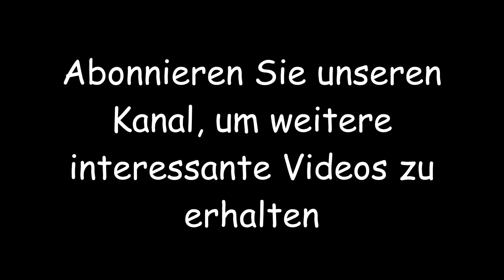Atemberaubende Ideen für die Inneneinrichtung eines modernen Hauses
Stunning modern house interior design ideas.